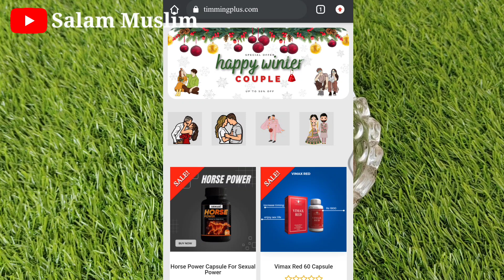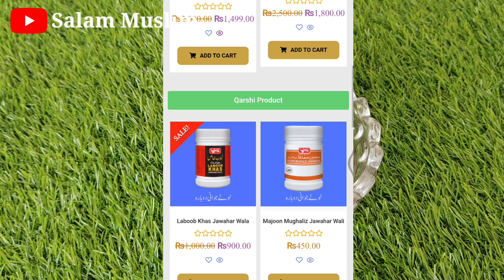Basil Seeds With Milk Recipe In Hindi Urdu | Easy Homemade Recipe